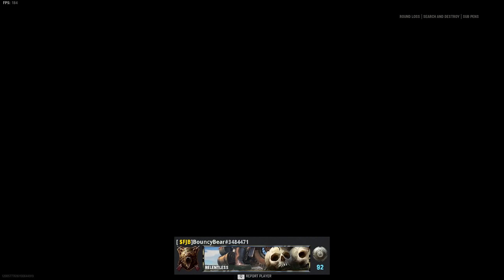Welgun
New Welgun SMG in Vanguard.

Welgun: Slate Reflector, Recoil Booster, 320mm SA Shrouded, Carver Grip, .45 48 Rounds, Leather Grip, Removed Stock, Lengthened, Frenzy, Quick